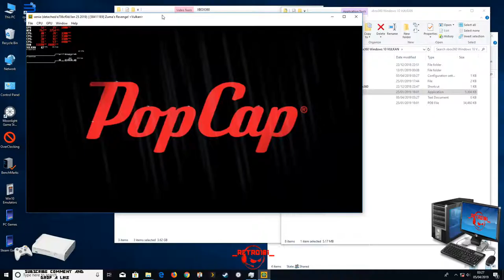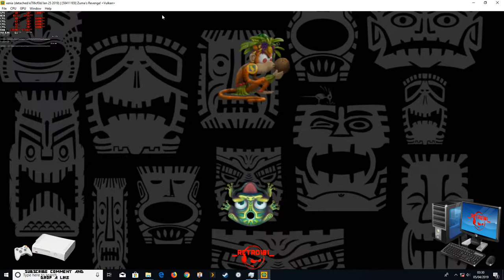Zumas Revenge TEST Xenia XBOX60 i5 3570k GTX 1050 ti